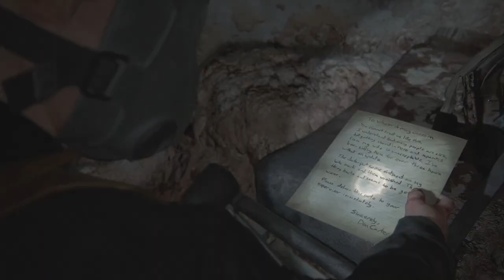The Last of Us Part II - Part 14 - The Sea Otter Has Arrived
The Last of Us Part II continues, as Abby faces off against the most fearsome infected monstrosity I've ever seen, but more importantly, the sea otter has arrived, and it will save us...